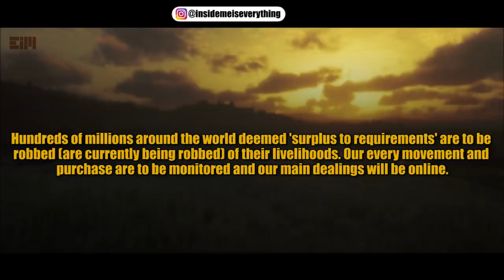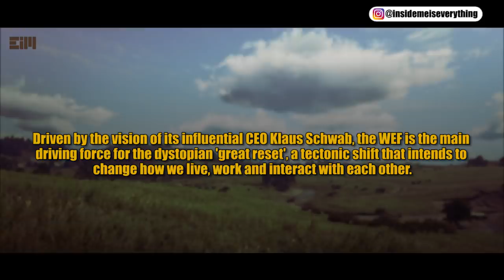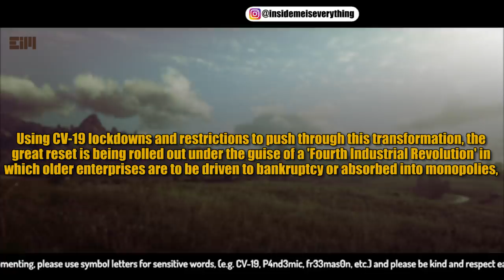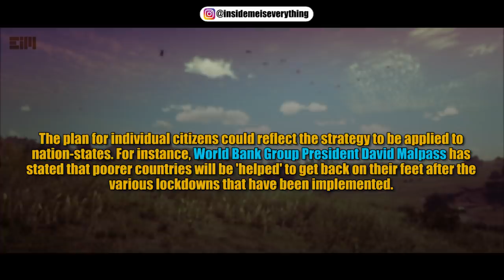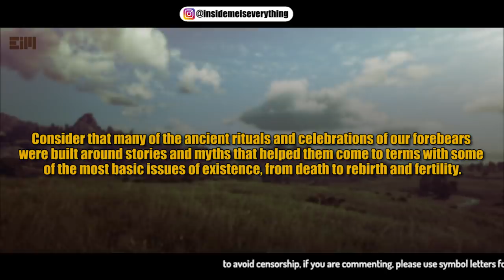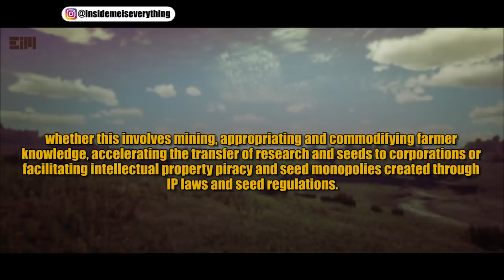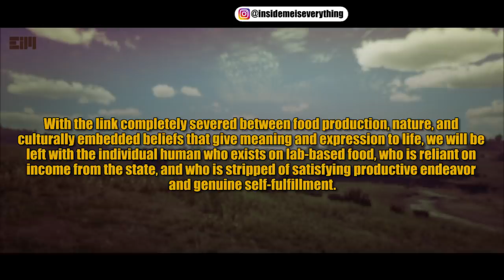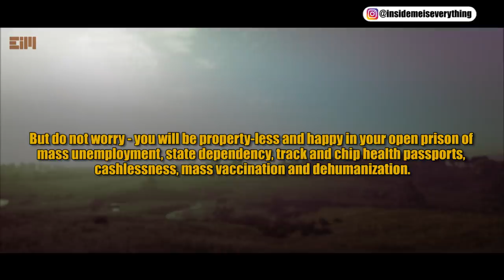You Need to Know before You Own Nothing